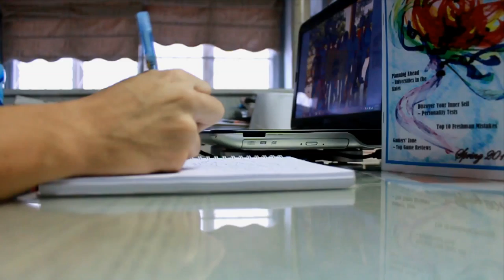Help ADP American Flyer